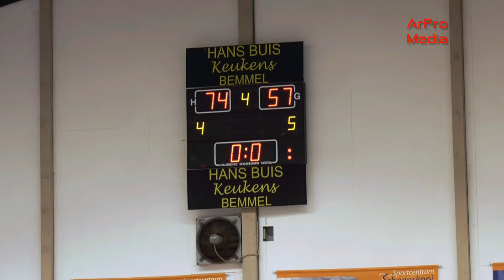Bemmel -- Lekdetec nl Batouwe tegen Dozy uit Den Helder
De Bemmelsen plaatsten zich gisteravond thuis in De Schaapskooi voor de halve finale van het bekertoernooi met een 74-57 (rust 28-40!) zege op Den Helder.